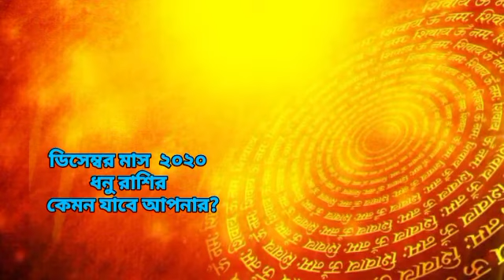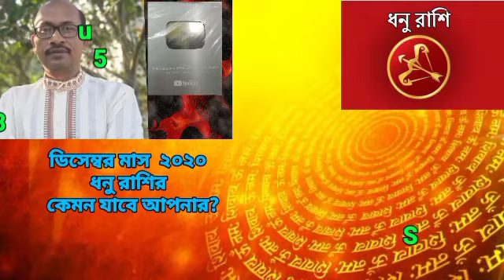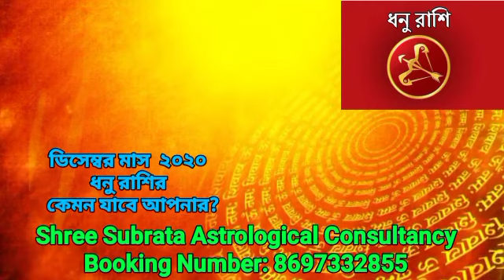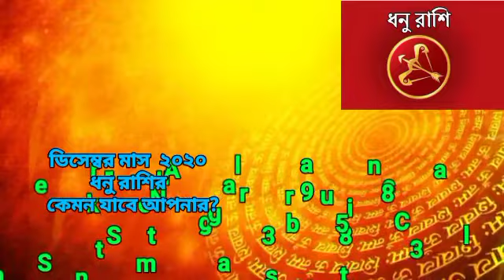December 2020 Dhanu Rashi ||December Rashifal|Shree Subrata Astrological Consultancy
আমি সাইকোথেরাপিস্ট ও  জ্যোতিষী  ডঃ শ্রী সুব্রত  আমার ইউটিউব চ্যানেলে আপনাদের প্রত্যেককে স্বাগত জানাচ্ছি।

ABOUT VIDEO:-
ধনু মাসিক রাশিফল ,ডিসেম্বর ২০২০ মাসিক রাশিফল
TulaRashi December2020 DecemberRashifal ডিসেম্বর২০২০মাসিক রাশিফল#ধনুমাসিকরাশিফল

Follow Me,